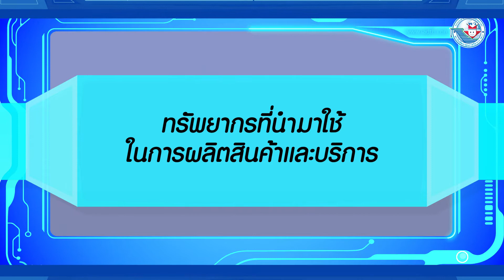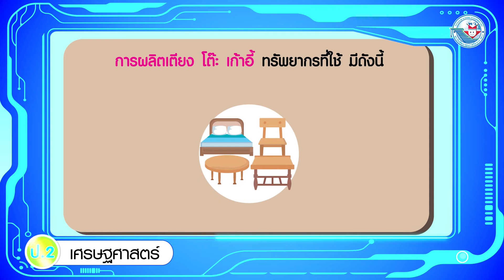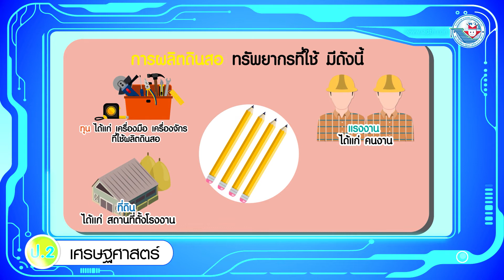เศรษฐศาสตร์ ป 2 หน่วยการเรียนรู้ที่ 1 ทรัพยากรที่นำมาใช้ในการผลิตสินค้าและบริการ